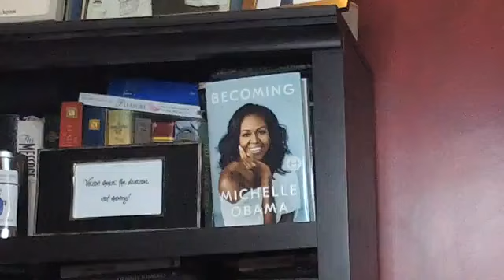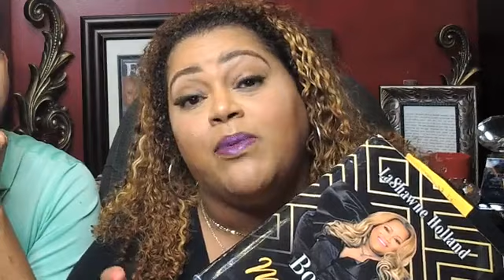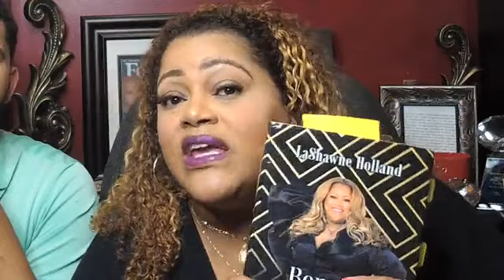07202020 Money School How to find your investment mojo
Money School with LaShawne Holland